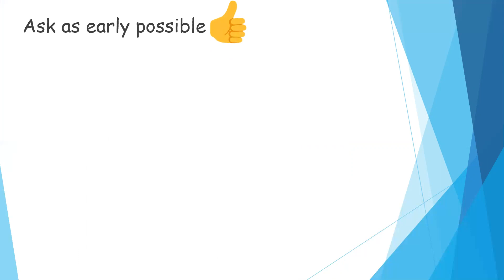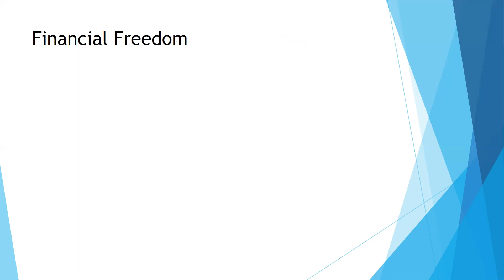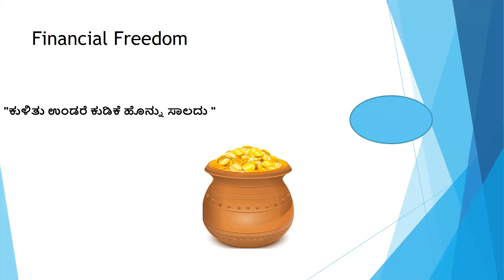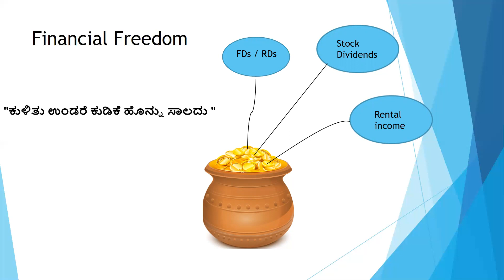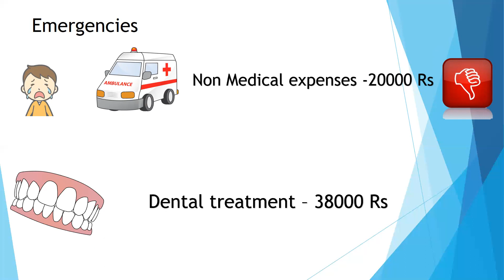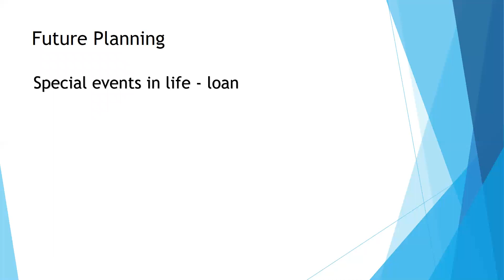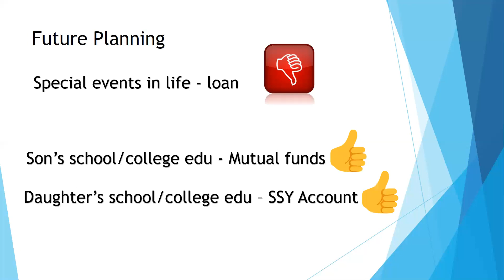Why should we save money ? - ನಾವು ಯಾಕೆ ಹಣ ಉಳಿಸಬೇಕು ?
Why should we save money ?

Top 3 reasons to save money.
Financial Freedom - ಆರ್ಥಿಕ ಸ್ವಾತಂತ್ರ
For Emergencies - ತುರ್ತು ಪರಿಸ್ಥಿತಿಗಳು
Future Planning - ಭವಿಷ್ಯದ ಯೋಜನೆ

You can refer my bloglink for more details in English : Blogspot